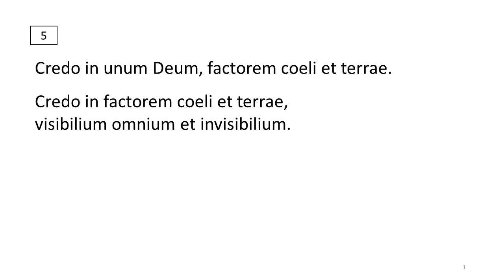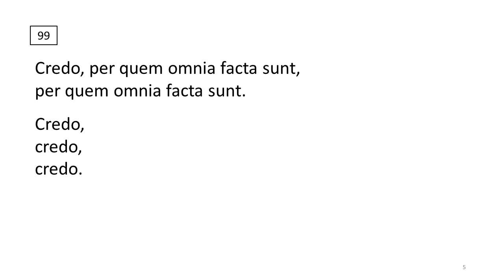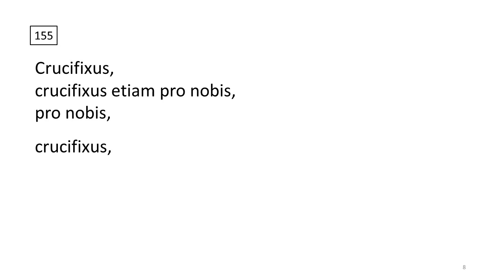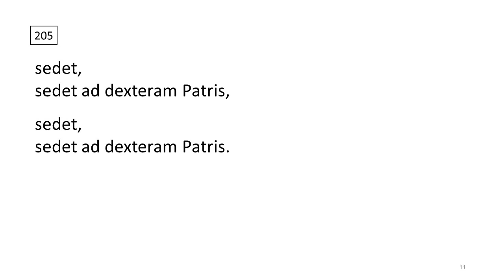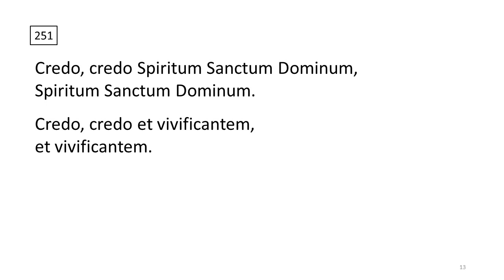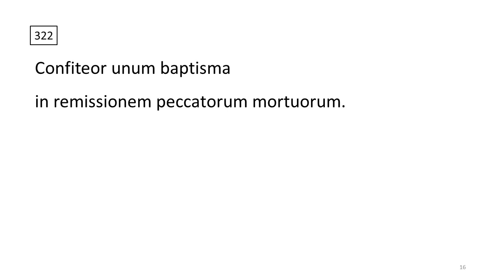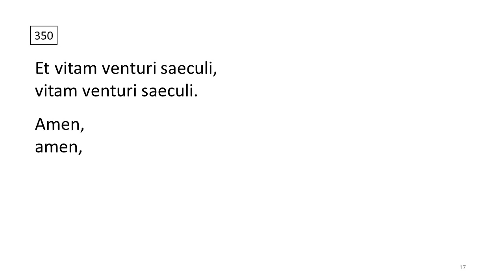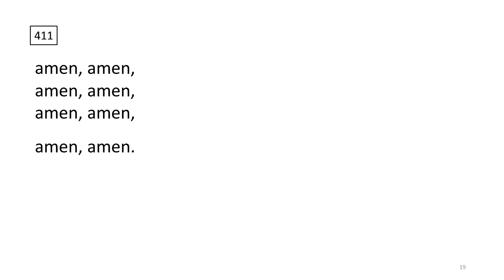Messe in As Chorus Practice 06 - 08 (Tenor)